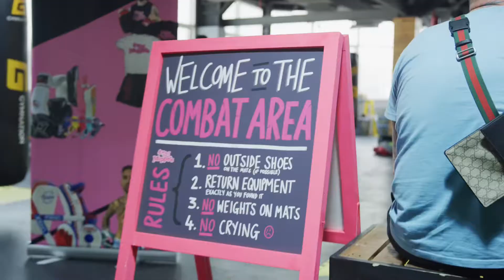Muay Thai muppets dubai